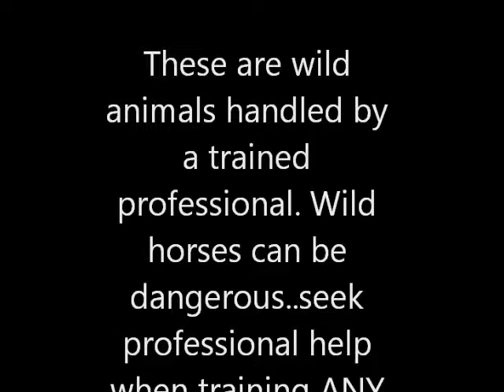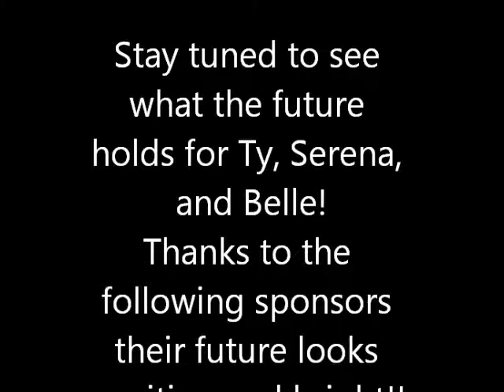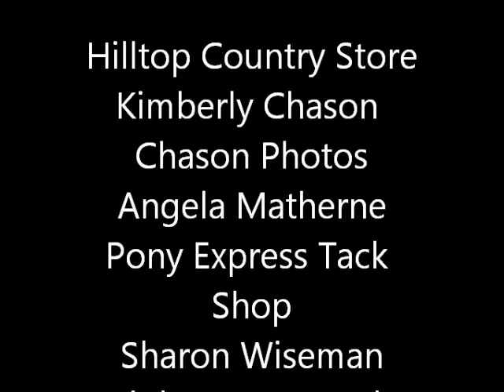2013 Extreme Mustang Makeover Mustang Million Part 1 Day 1 to day 14 in traiing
Trainer Marsha Sapp and her first two weeks with three untouched wild mustangs...Belle, Serena, and Ty. The extreme Mustang Makeover, Mustang Million. Day 1 to day 14 in training.